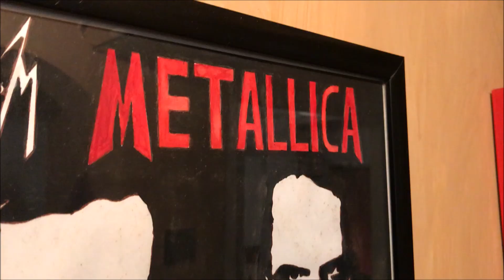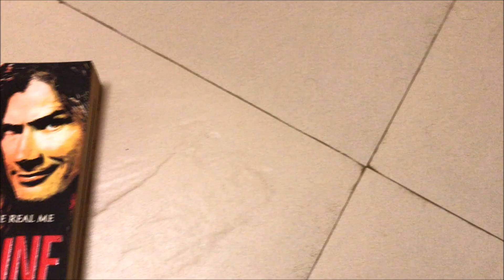KK's Priest - Two classic records to listen to!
If you're new to the band KK's Priest, then here are two records that you may just want to check out!